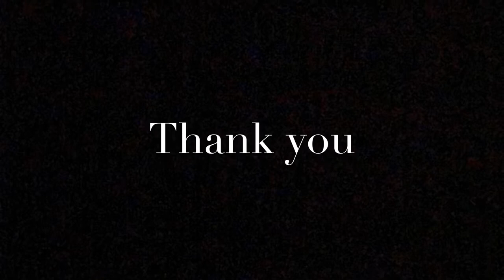Jared Johnson Last Lecture